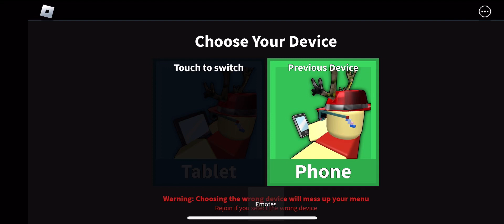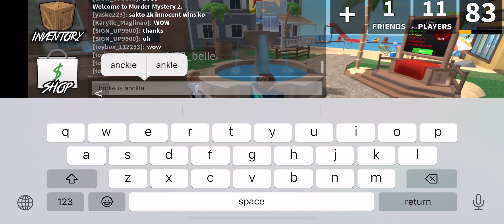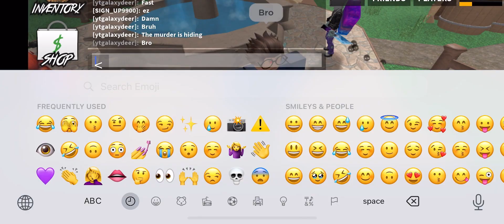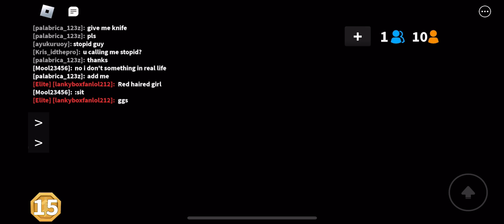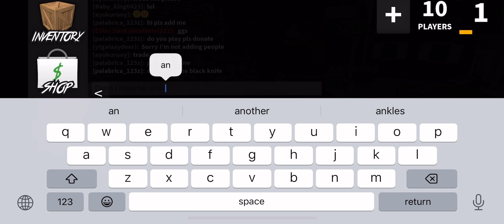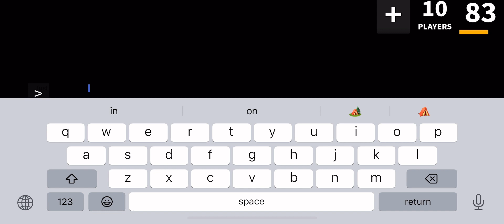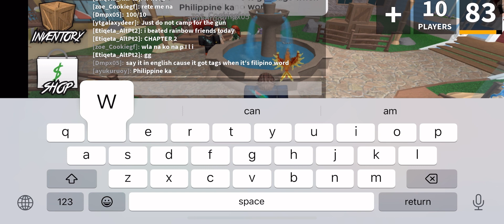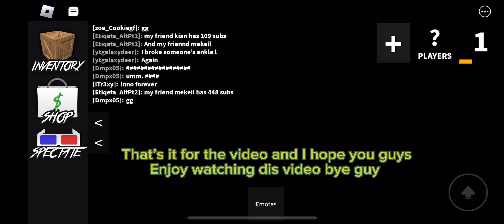Mm2 videos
If you know me in roblox then I will know you as my fan if not then your a stranger cause I can’t trust them I only trust my friends and family because their important to me even my best friend too